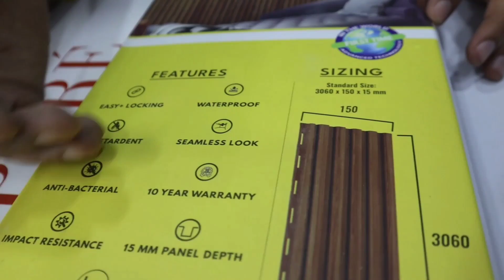Most advance wall panelling system ft. PARÉ EASY+ | Direct to Wall Application | Moisture free Wall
Watch this video to know more about one of India’s  best technological innovations in the interior design industry i.e PARÉ EASY+ Wall & Ceiling panelling system. This new system is just the right fit for your project in case you’re looking for a premium look at an affordable cost. Its versatility makes it ideal for any setting, be it your home or your office, indoor or outdoors - PARÉ’s new EASY+ systems have got you covered!

The product comes in 3 unique designs - Linea, Pyramid and Arch(NEWLY LAUNCHED)

And, it also comes in a variety of colours, shades, and textures which you can get a glimpse of in the video and on PARÉ's website.

This one-of-a-kind product comes with World Class features and qualities like
1) Totally Waterproof
2) Anti Bacterial
3) Fire retardant
4) VOC free
5) Impact resistant
6) Last but not the least, YOU CAN DIRECTLY SCREW THIS ON YOUR WALLS. NO PLY REQUIRED.

This product is DIY friendly and can be installed hassle free anywhere. Check how I install it seamlessly in the video!

What’s even better? Just reach out to them on the below details and be ready to transform your space!

Visit us at :- Intarchtick.in/.com

Follow us insta :- intarchtickdesignsofficial